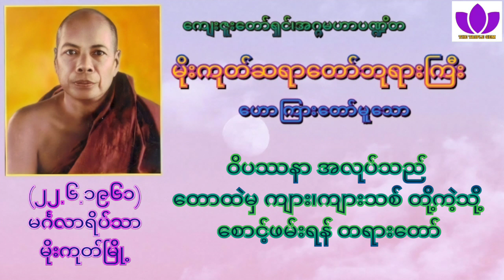🌼မိုးကုတ်ဆရာတော်ဘုရားကြီး🌼၏🌷ဝိပဿနာအလုပ်သည်တောထဲမှ ကျား၊ကျားသစ်တို့ကဲ့သို့ စောင့်ဖမ်းရန်🌷MogokSayadaw